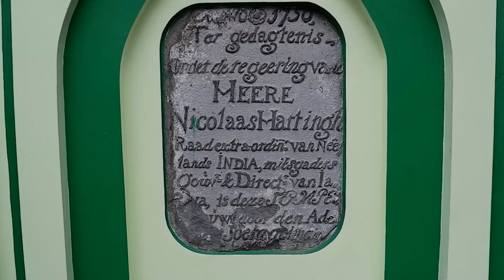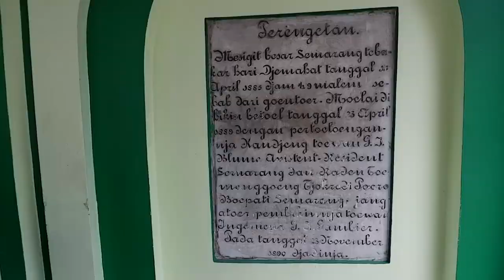Mini video travel Mesdjid Kauman mesjid agung Semarang Jawa Tengah